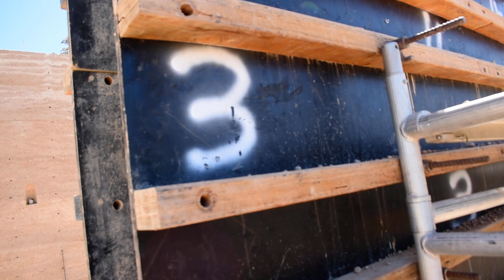Off The Grid Down Under Australia Rammed Earth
Rammed Earth System enhancement